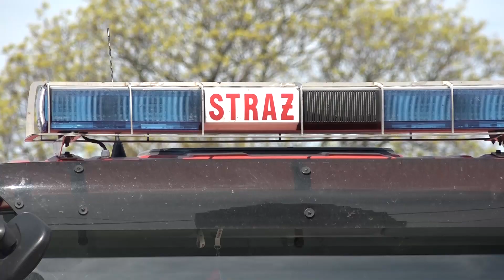JAKUBÓW. Spłonęła zabytkowa plebania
Ogromne straty po pożarze plebanii, do którego doszło w Jakubowie. Wstępnie szacuje się je na dwa miliony złotych. Doszczętnie spłonął dach budynku. Ucierpiał też ksiądz, który jako pierwszy próbował walczyć z ogniem.